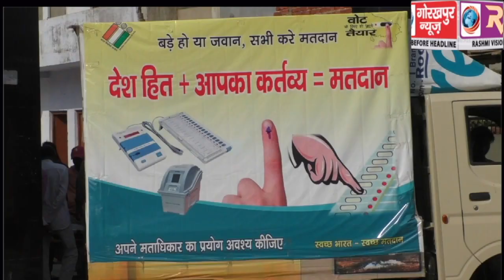जिला प्रशासन द्वारा मोहल्ला कमेटी के माध्यम से मतदाताओं में जगाया जा रहा है अधिक से अधिक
जिला प्रशासन द्वारा मोहल्ला कमेटी के माध्यम से मतदाताओं में जगाया जा रहा है अधिक से अधिक मतदान करने और कराने का अलख